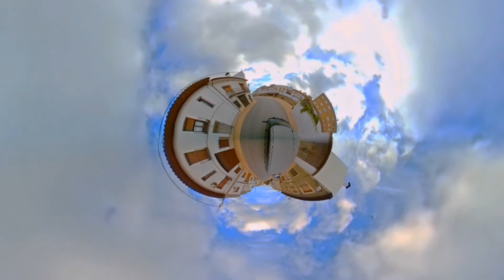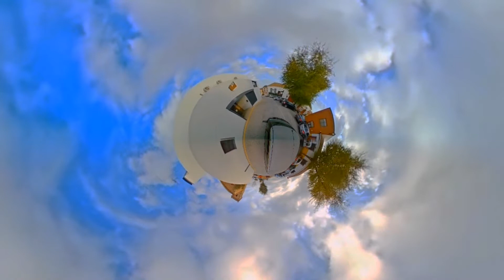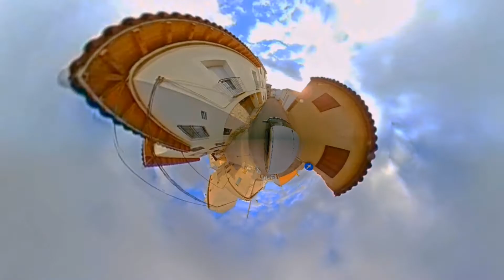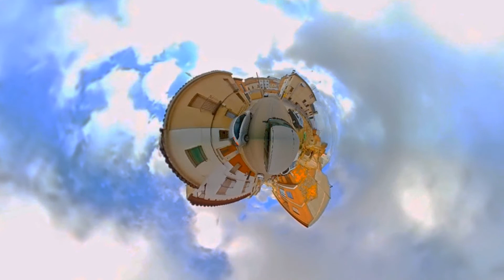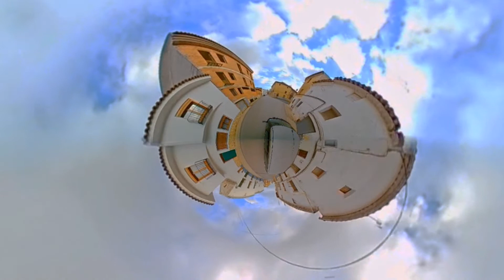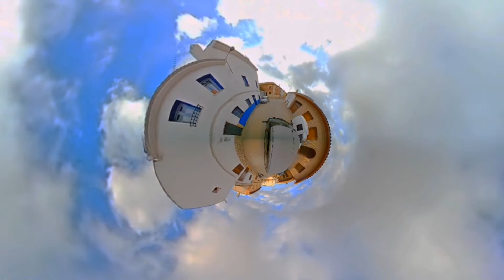SANTA CRUZ DE LA ZARZA_MINIPLANETA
Recorrido por el pueblo.